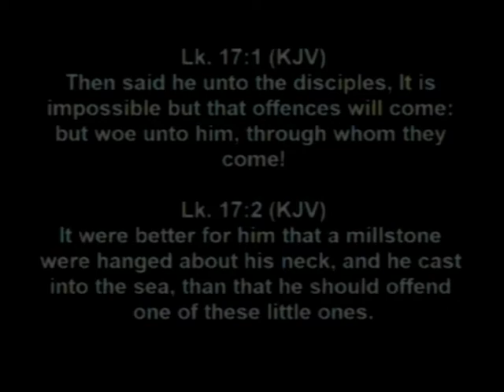KLM Campmeeting 2010 - Steve Munsey Pt 2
Kingdom Life Ministries (KLM) of Grand Rapid's Michigan held our annual Campmeeting entitled "A Great Outpouring" 2010 with Guest Speakers Pastor Jamal Bryant, Jackie McCullough, Steve Munsey and Prophet Todd Hall.  Please enjoy part 2 of a brief clip of Pastor Steve Munsey's message dealing with scandalon "Faith and Forgiveness".